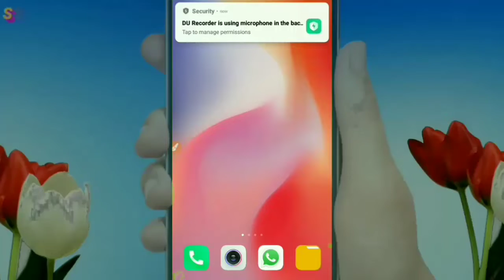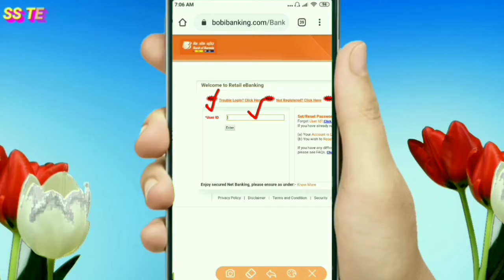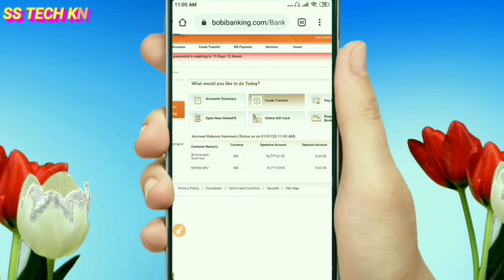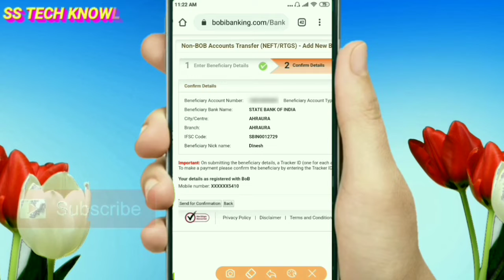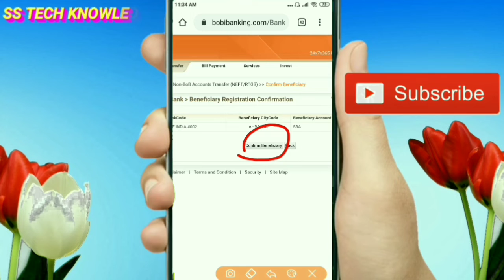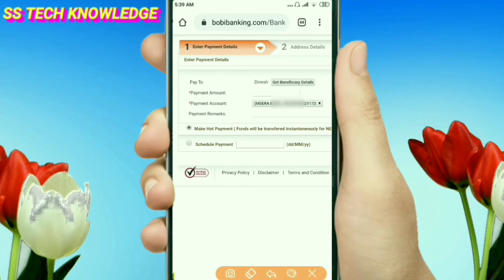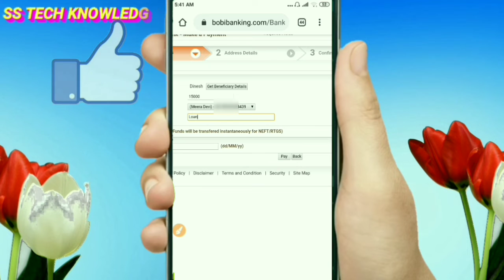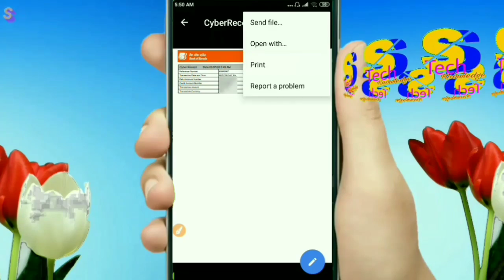Bank of baroda me beneficiary kaise add karen | bob internet banking se fund transfer kaise karen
is video me bank of baroda ke internet banking me beneficiary Add karna aur fund transfer karna bataya hai, agar aapko aisi hi video dekhani pasand hai to mere is channel ss tech knowledge ko subscribe jarur kar lijiye..